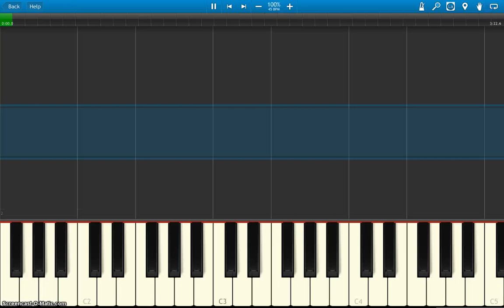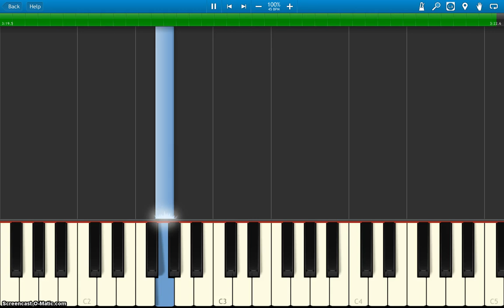Level 9 Forrest Gump "Feather theme"